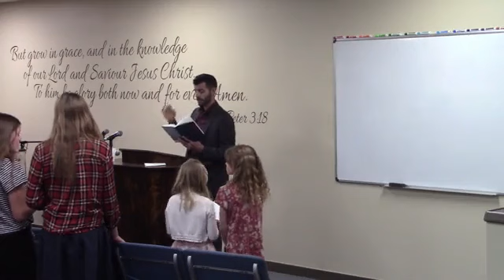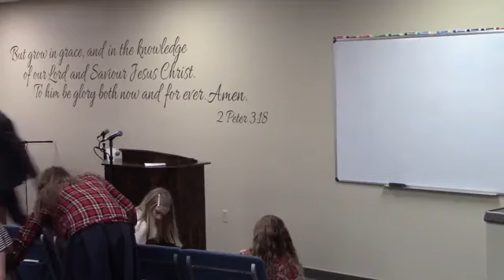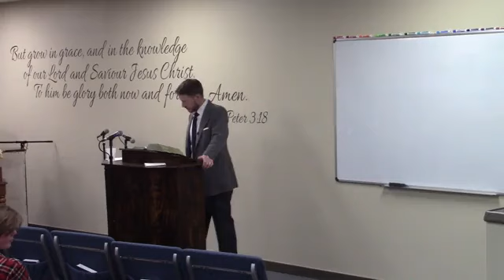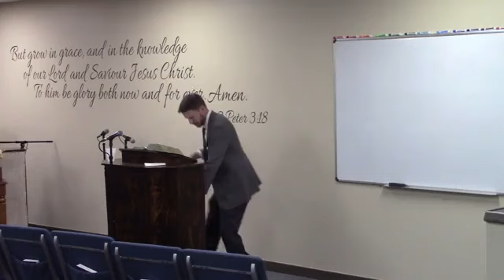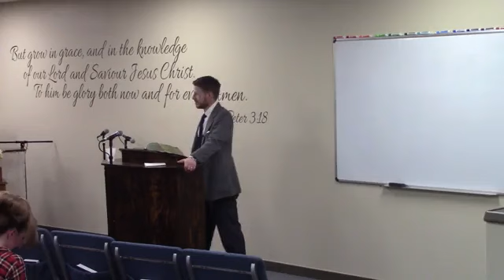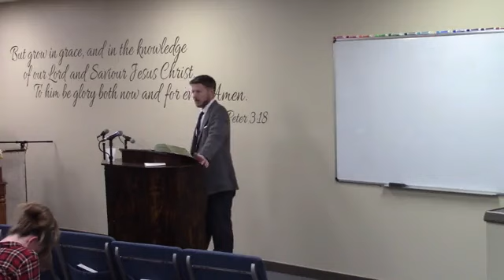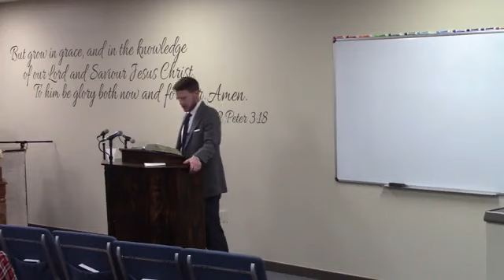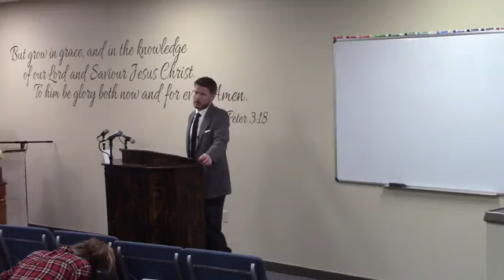20221204 Q&A Signs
Pastor Isaac Drake Pastor/Preacher
Wed eve service @ Bible Baptist Church Billings, MT  4 Dec 2022
Singing starts: 0:20
Pastor Isaac's teaching: 7:47